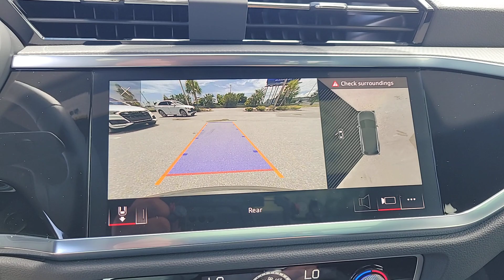2023 Audi Q3 Clearwater, Tampa, St. Petersburg, Palm Harbor, Largo, FL 631763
Chronos Gray Metallic New 2023 Audi Q3 Premium S line available in Clearwater, Florida at Audi Clearwater. Servicing Tampa, St. Petersburg, Pal Harbor, Largo, FL.
2023 Audi Q3 Premium S line - Stock#: 631763 - VIN#: WA1EECF33P1150077

Audi Clearwater
18940 US Hwy 19